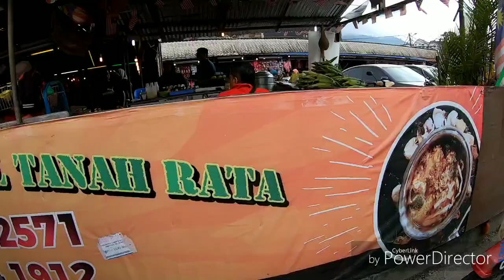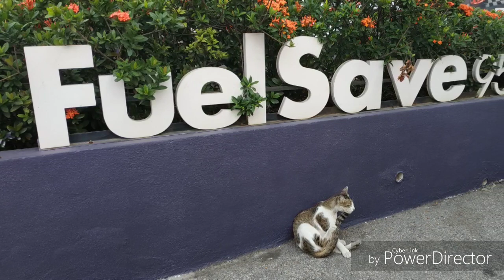Gopro : Ride Penang to Cameron Highlands 21Julai2019 : KTM Duke : Part 2 : Kita Sudah Sampai 👍🤩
Assalamualaikum  Gaisss..

Selamat  Menonton Video Ride Saya Bersama Kawan²..
Semoga Semangat Rider Kita Bersatu..
Tak kira Motor Apa Pun..
Semoga Ukhwah kita terjalin..
Melihat Keindahan Alam Rahmat  Tuhan..

Terima kasih Kerana Menonton Dan Support  Channel  ini dan Video² Lain